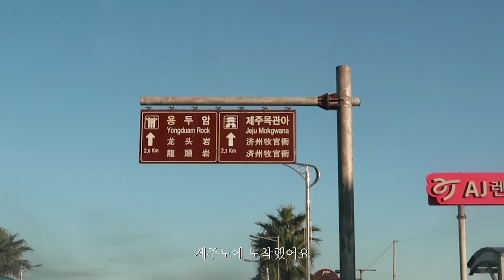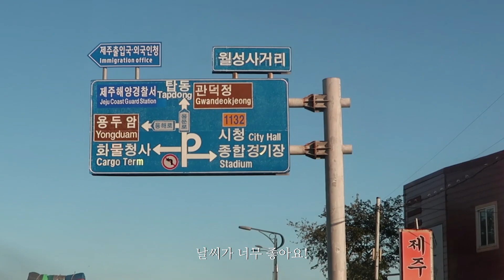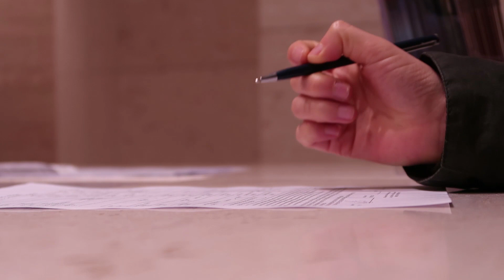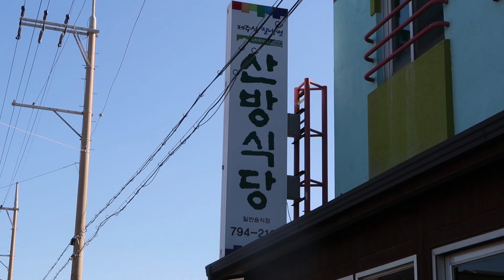[ENG] 겨울 제주도 다녀왔어요. Jeju VLOG (새별오름/제주신화월드/제주맛집/제주카페/방어회/밀면/모슬포/송악산둘레길)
가장 친한 친구와 단 둘이 겨울 제주 여행 다녀왔어요.
너무 너무 좋았어요.. ㅠ.ㅠ
오늘도 편하게 봐주세요! '^ '

Hi, everyone!
I visited Jeju island with my best friend!

📍영상과 관련 없는 댓글은 삭제합니다. 양해 부탁드립니다. 🙏🏻

*BGM
momentary by nawhij(나우히즈)